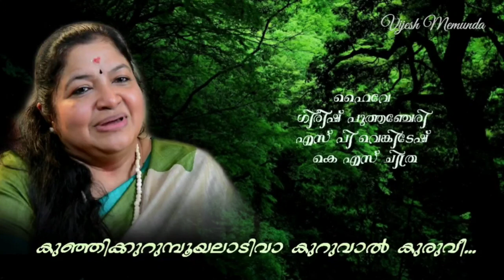Kunjikkurumbooyalaadivaa kuruvaal kuruvi.. @Vijesh Memunda#